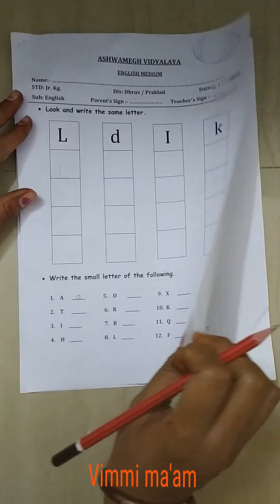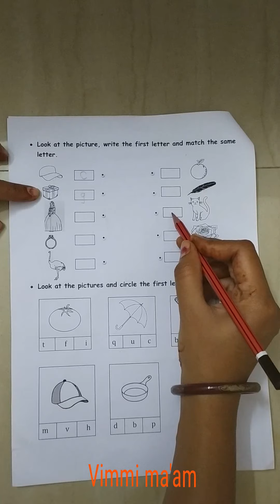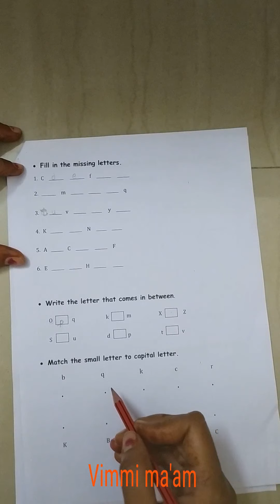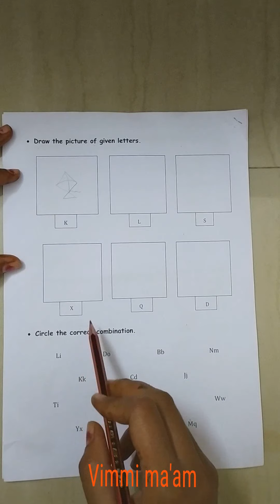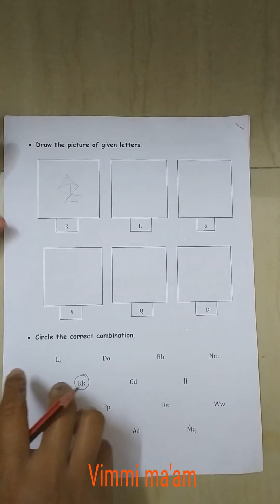Jr.kg English assignment paper explanation by Vimmi ma'am